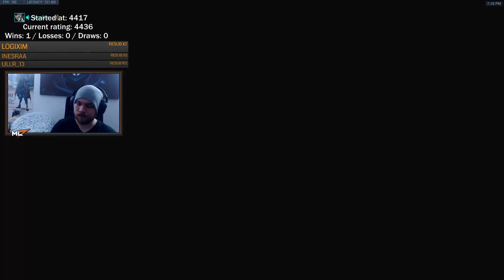Overwatch Ana God mL7 Showing His Insane Positioning & Aim Skills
Insane Ana Gameplay By mL7. He Is On Fire